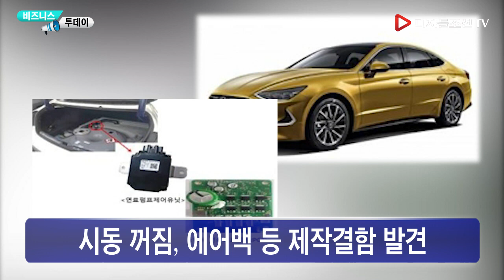1월30일(목) 비즈니스투데이 - 삼성전자, 작년 영업익 27조7685억원… 반도체 부진에 52.8% 감소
1월30일(목) 비즈니스투데이
- 삼성전자, 작년 영업익 27조7685억원… 반도체 부진에 52.8% 감소
 “메모리 반도체 상반기 중 재고 정상화”